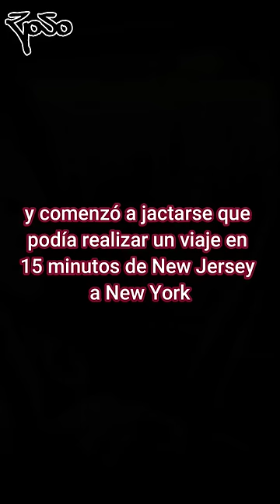Llevo una apuesta a otro nivel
El 30 de septiembre de 1956 Thomas Fitzpatrick, se encontraba completamente ebrio y comenzó a jactarse que podía realizar un viaje en 15 minutos de New Jersey a New York y le apostaron 100 dólares a que no podía realizarlo. Tomo “Prestado” un avión monomotor de la escuela de Aeronáutica de Teterboro en New Jersey. Despego sin luces y en completo estado de embriaguez realizo un aterrizaje en la avenida St. Nicholas, cerca del cruce con la calle 191 suave como una pluma, aplaudido por los curiosos y la prensa. La policía llego con el propietario y este se negó a levantar cargos. Dos años más tarde, Thomas de nuevo se encontraba completamente ebrio. Volvió a tomar otro avión de Teterboro y nuevamente lo volvió a aterrizar en el mismo barrio. Al detenerlo reiteradamente le preguntaron porque lo había vuelto a hacer y respondió. “porque el dueño de un bar que frecuentaba se negaba a creer que la historia del primer vuelo fuera cierta”.